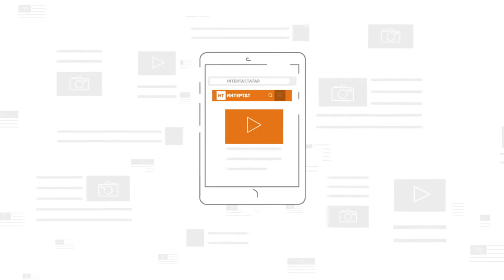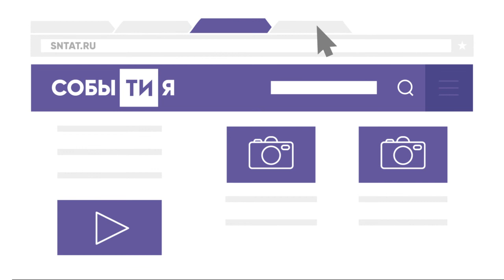Эдуард Вафин, ПФР по РТ: Перерасчет пенсии индивидуален для каждого гражданина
В интервью ИА «Татар-информ» управляющий отделением Пенсионного фонда России по РТ Эдуард Вафин рассказал о том, кто выйдет на пенсию в 2019 году, кого ждут индексации, а также о том, как быть предпенсионерам.